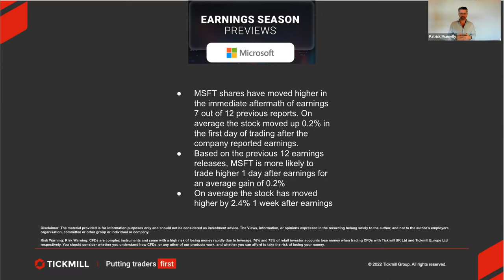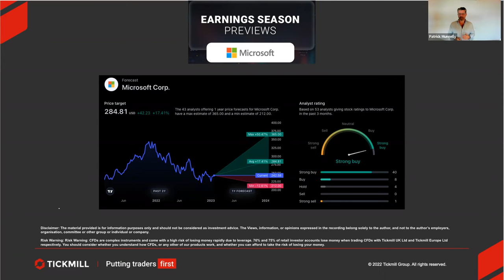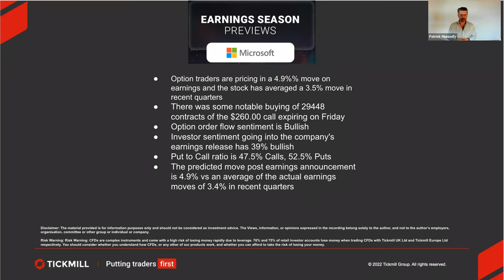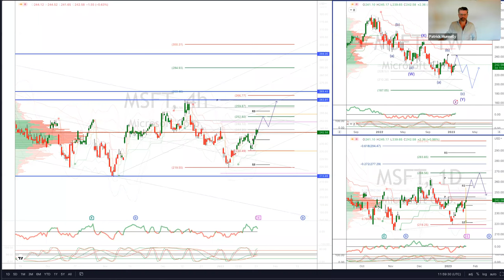Earnings Report Preview